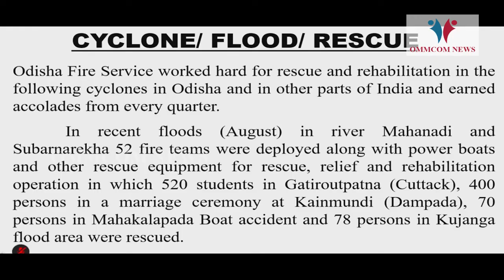CM Approves Setting Up Of Striking Fire Force